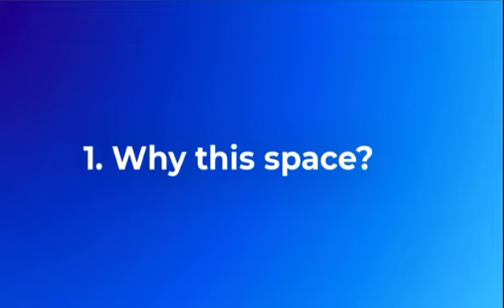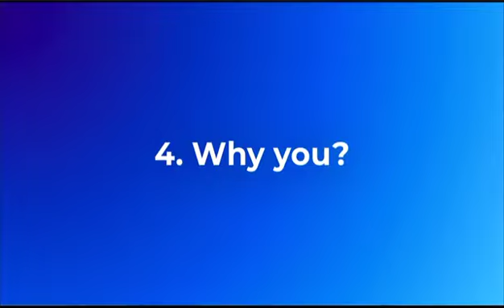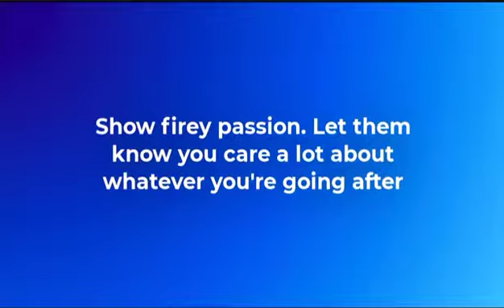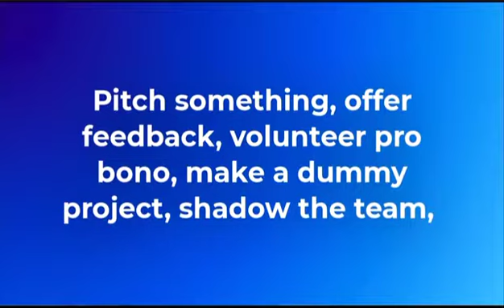4 Personal Branding Secrets to Stand Out From EVERYBODY During Job Search